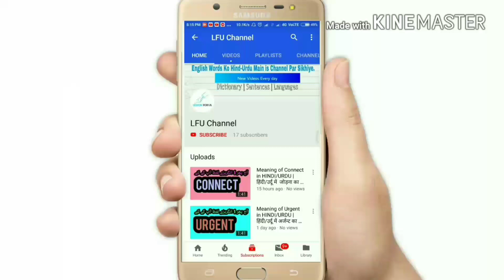Merit meaning in HINDI/URDU | Merit ka matlab | what is the meaning of merit | Merit translation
in this video shows, what merit means or what is the merit meaning in hindi-urdu and you will learn how to use this word in your daily English conversation.

Hello Dosto Aj ham log is video main
merit ka matlab aur arth janege wobhi meaning or definition ke sath jese merit means kya hota he, merit kise kehte hain ya fir merit ka matlab kya hota he hindi or urdu mein.

👌Aur Angreji sikhne ka Aasan tarika har roz angreji words sikhiye.
👌अंग्रेजी सीखने का आसान तरीका हर रोज अंग्रेजी शब्द हिन्दी भाषा में सीखिए।
👌انگریزی سیکھنے کا آسان طریقہ انگلیش الفاظ اردو  زبان میں ہروز سیکھئے ,

About : You are watching this video on LFU Channel, where you learn english dictionary words everyday and vocabulary words with meaning in Hindi and urdu.